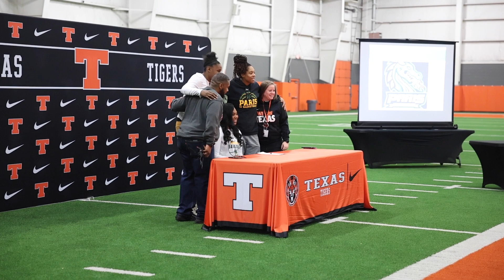Winter Signing Day at Texas HS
Video by Kristina Colburn